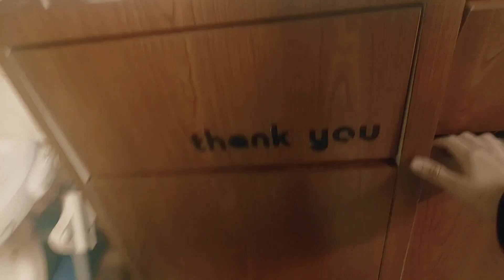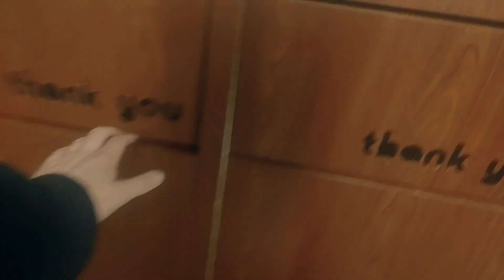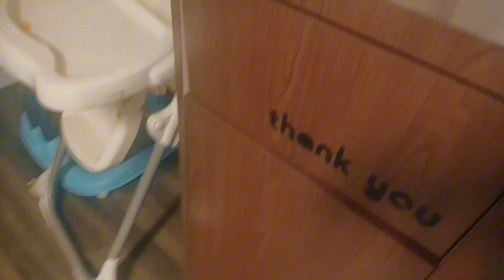My cord of honor campout|Hide in Seek Showdown|part 4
"Gear up for 'My Cord of Honor Campout | Hide and Seek Showdown | Part 4.' The stakes are higher as the scouts engage in a game of wits and stealth in the wild. This chapter promises heart-pumping suspense, strategic moves, and a test of true scout honor. Who will outsmart and outlast in this thrilling hide and seek battle?" Can't wait to see how this showdown unfolds in your series!